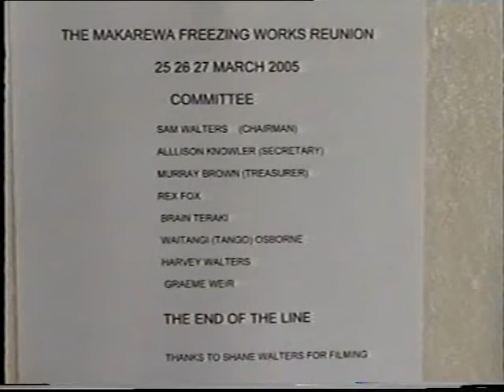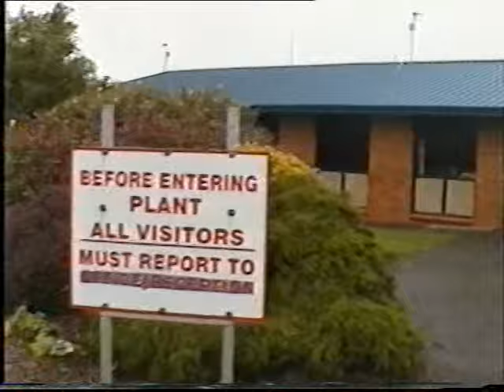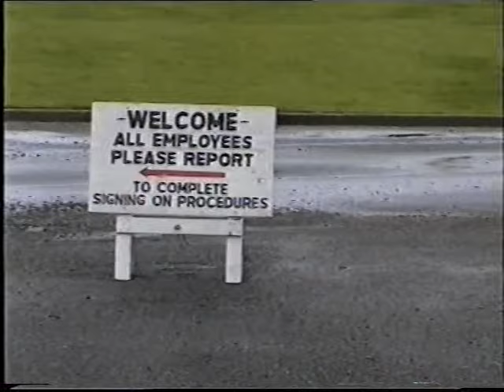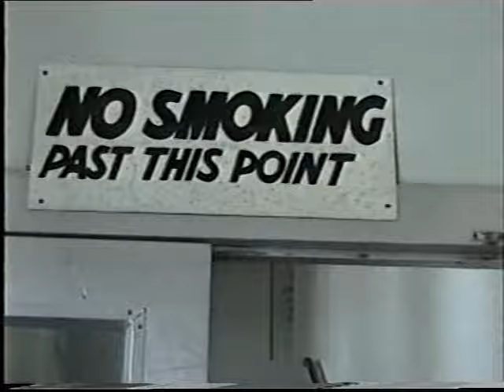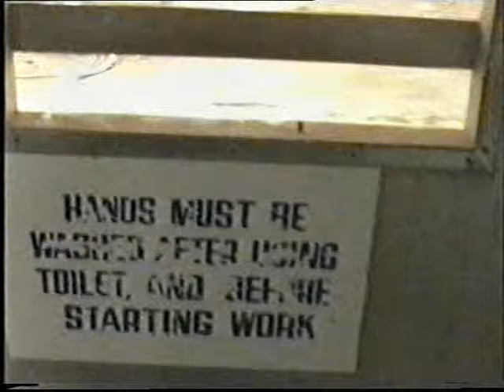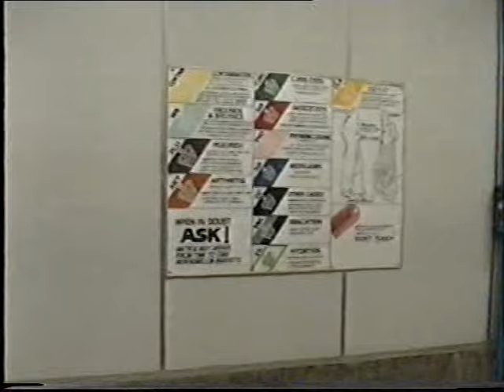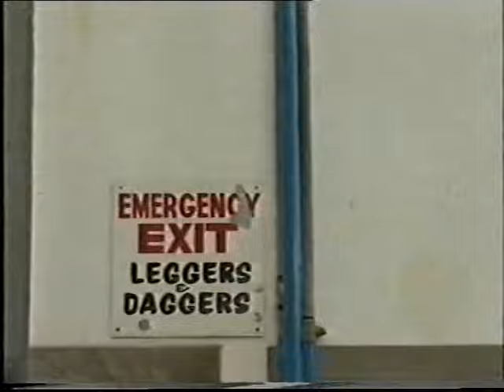THE MAKAREWA FREEZING WORKS REUNION 2005, PART1.